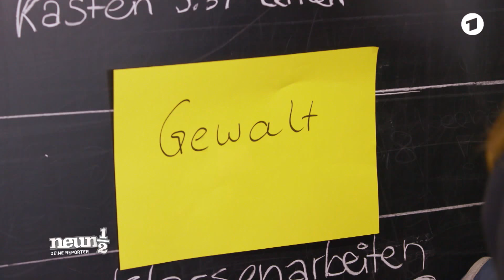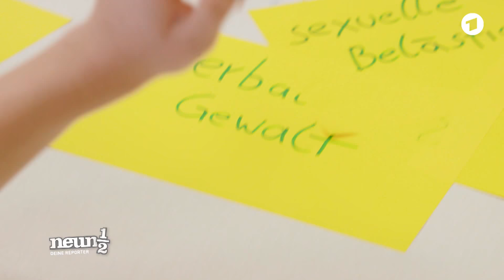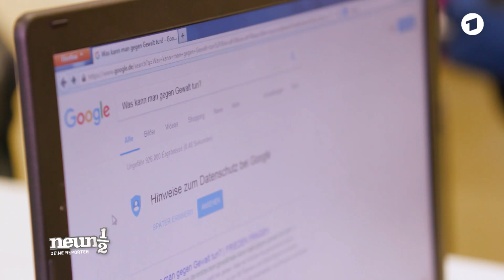neuneinhalb – Deine Reporter: Schlagen verboten | WDR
Schlagen verboten! Bei neuneinhalb geht es diesmal um Gewalt in der Familie. Jana besucht eine 7. Klasse beim Anti-Gewalt-Training. Die Schülerinnen und Schüler sprechen über verschiedene Formen von Gewalt und erfahren, wie man darauf reagieren kann - und wo betroffene Kinder und Jugendliche Hilfe bekommen können.  Außerdem trifft Jana einen jungen Mann, der als Kind selbst Gewalt erfahren hat.